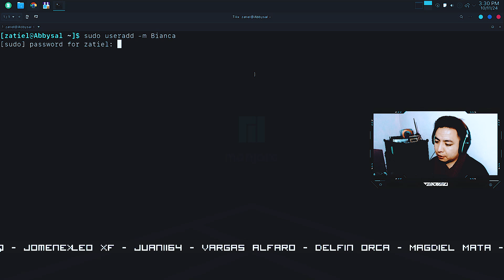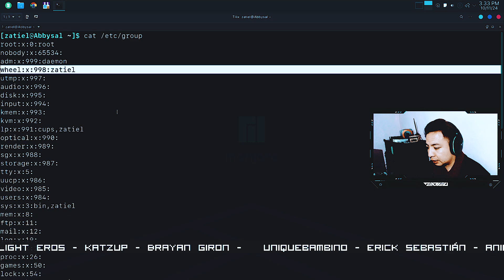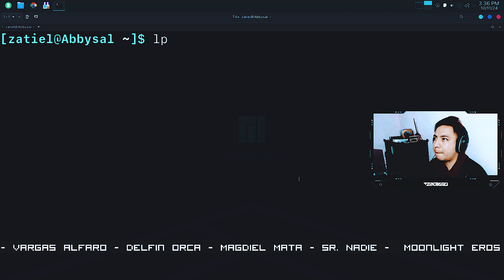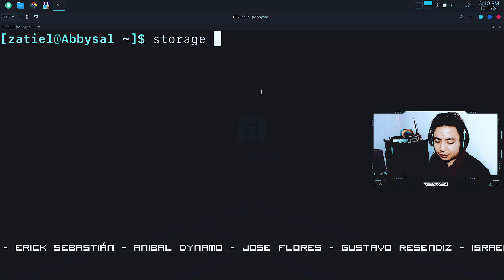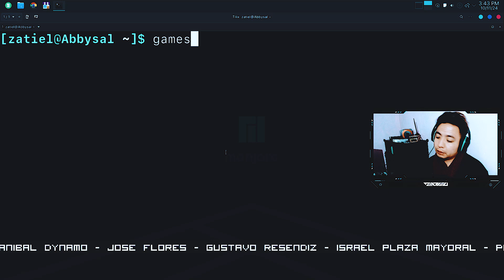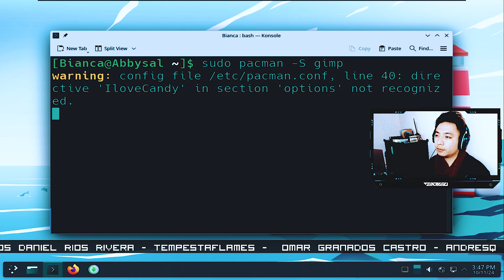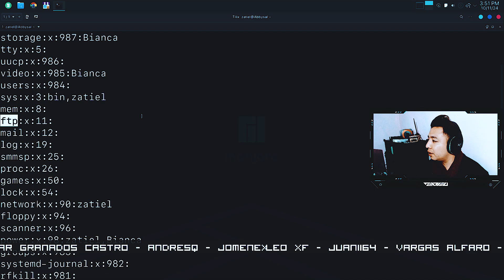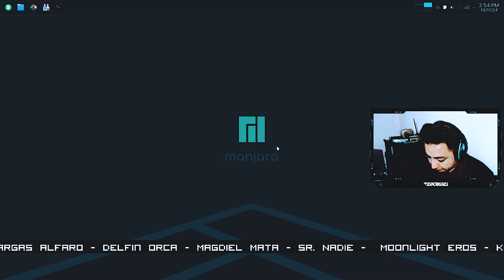Uso correcto de grupos en Manjaro / Arch Linux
● ᴢᴀᴛɪᴇʟ